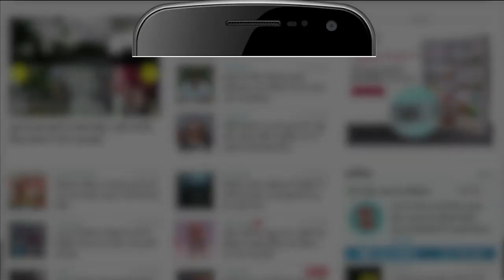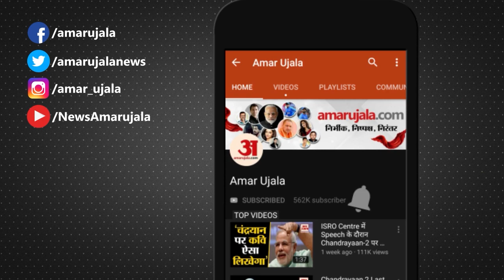Congress को Bharat Jodo Yatra का फायदा नहीं ! हार से हुआ Khadge का डेब्यू | Munugode Bypoll Result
Munugode Bypoll Result 2022: भारत जोड़ो यात्रा...राहुल अंधाधुन लगे हुए हैं। लेकिन राहुल की इस यात्रा का फायदा क्या है। फायदे नुकसान की बात तो होती रहेगी लेकिन जिस तेलंगाना में राहुल जी-तोड़ मेहनत कर रहे हैं वहां का रेस्पॉन्स कांग्रस के लिए निराश करने वाला है। तेलंगाना (Telangana) में कांग्रेस के पूर्व अध्यक्ष राहुल गांधी (Rahul Gandhi) की भारत जोड़ो यात्रा (Bharat Jodo Yatra) के बीच मुनुगोड़े (Munugode) में हुए उपचुनाव में कांग्रेस (Congress) की जमानत जब्त हो गई. कांग्रेस को यहां पर कुल 23864 वोट हासिल हुए हैं.